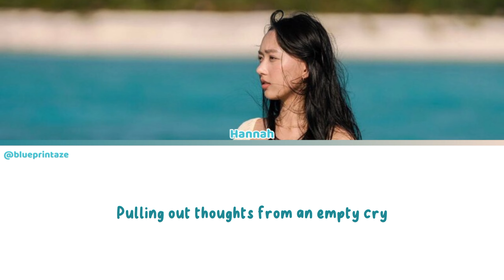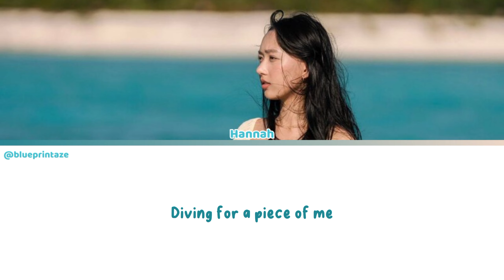Hannah- Perfect Blues color coded lyrics english